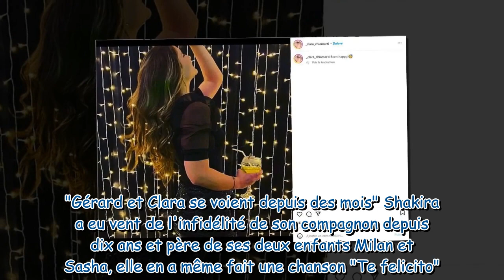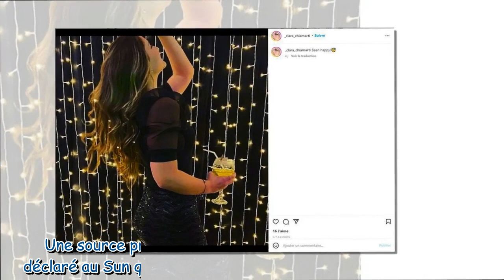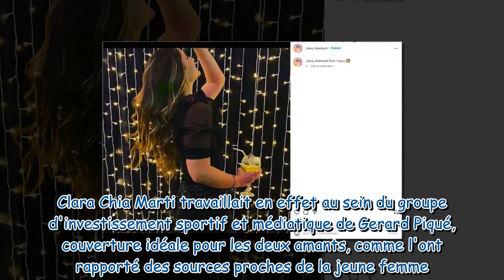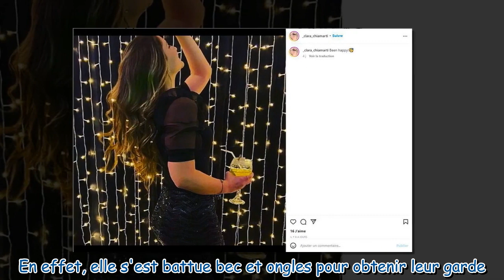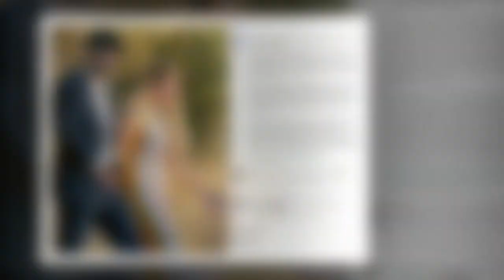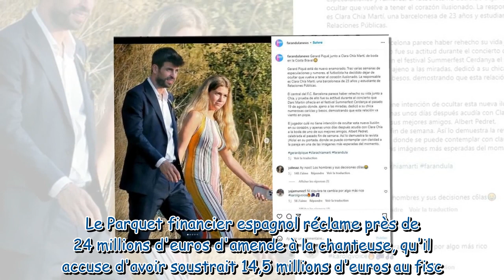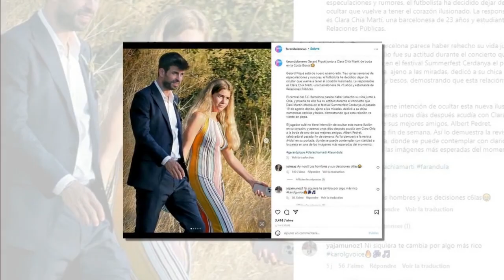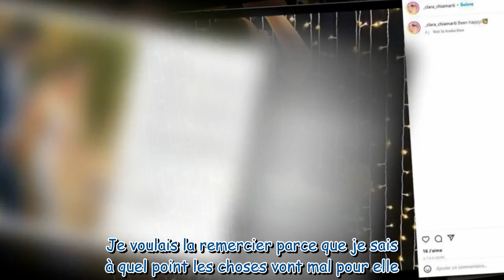Gerard Piqué séparé de Shakira : sa nouvelle compagne enceinte ? Ce cliché qui lance la rumeur